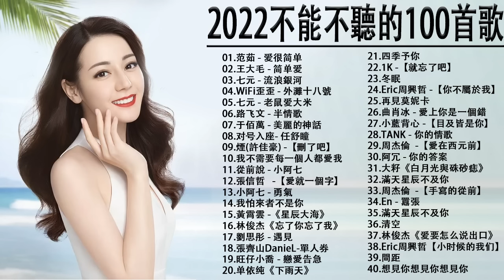2022流行歌曲【無廣告】2022最新歌曲 2021好听的流行歌曲❤️華語流行串燒精選抒情歌曲❤️ Top Chinese Songs 2022@KKBOX-欢迎订阅 2